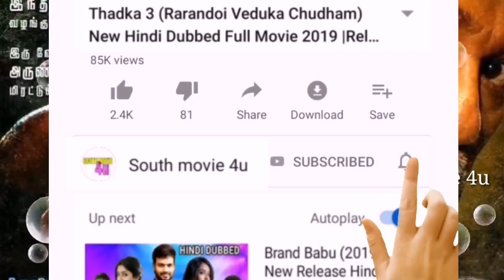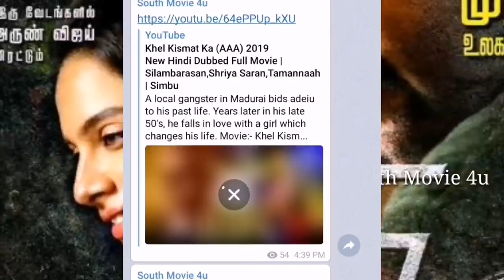Thadam (2019) New Hindi Dubbed Full Movie, Available on youtube, New South Hindi dubbed movie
Thadam (2019) New Hindi Dubbed Full Movie

Note Friends : ~ This Movie Release On Aditya Movies  YouTube Channel At 03:00 PM

Thadam hindi dubbed full movie available on youtube
thadam trailer
thadam hindi dubbed full movie
thadam songs
thadam full movie
thadam full movie in tamil
thadam full movie in hindi dubbed
thadam movie songs
thadam scenes
thadam bgm
thadam movie
thadam hindi dubbed movie
thadam hindi dubbed
thadam hindi trailer
thadam hindi review
thadam hindi movie
thadam hindi dubbed name
thadam full movie
thadam full movie tamilrockers
thadam full movie in tamil online
thadam full movie in tamil 2019
thadam full movie climax
thadam full movie downIoad